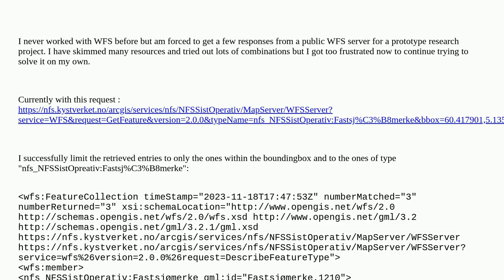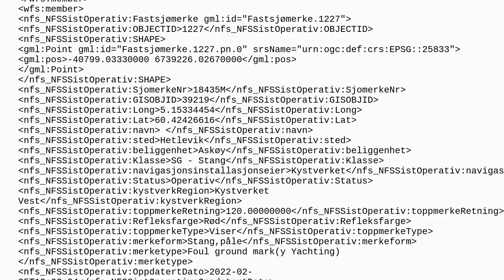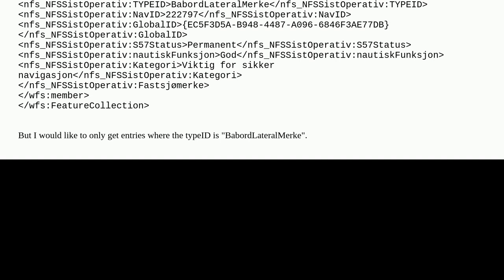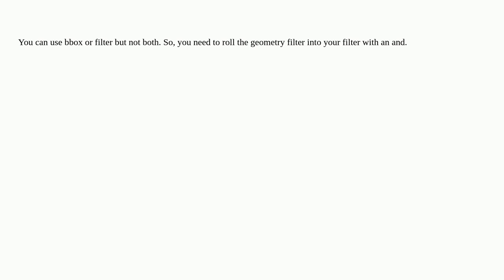Gis: Filtering WFS request by bbox, typeName and typeID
Filtering WFS request by bbox, typeName and typeID

A special thanks goes out to the awesome community

  wfs filter